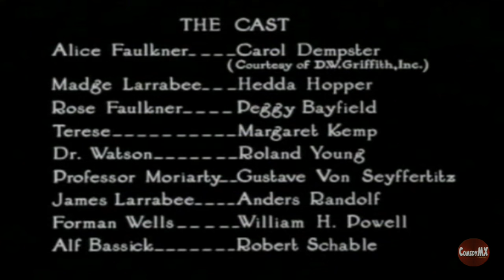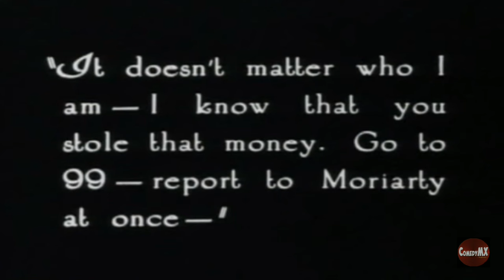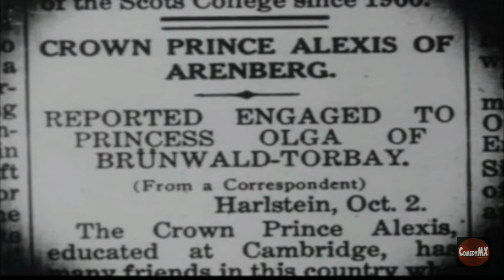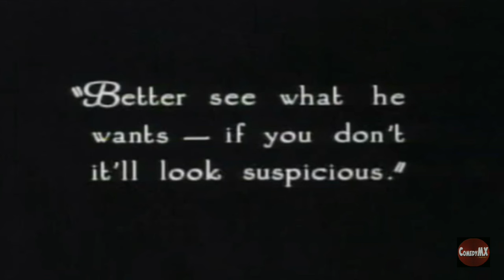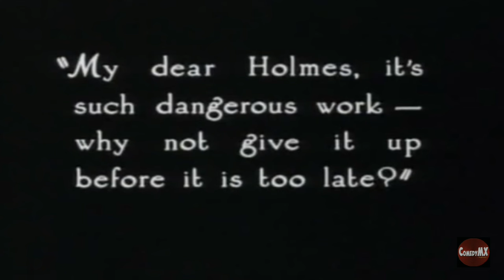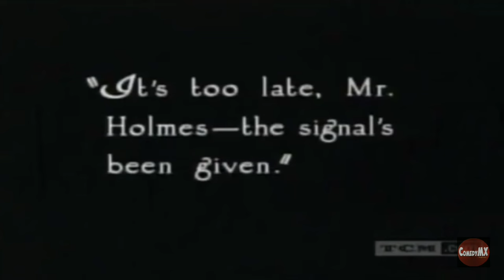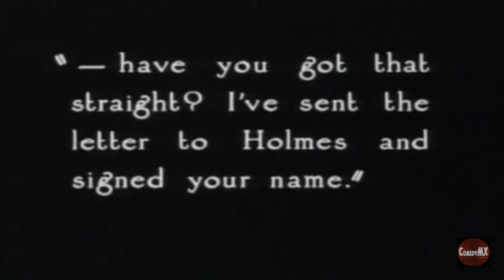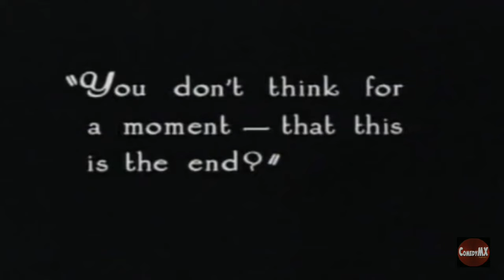Sherlock Holmes | John Barrymore | silent era classic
One of Barrymore's most prestigious early roles, this rarely seen film also presents screen debuts of William Powell and Roland Young. When a young prince is accused of a crime that could embroil him in international scandal, debonair super-sleuth Sherlock Holmes comes to his aid, and quickly discovers that behind the incident lurks a criminal mastermind eager to reduce Western civilization to anarchy -- Professor Moriarty!

Stars: John Barrymore, Roland Young, Carol Dempster
Director: Albert Parker